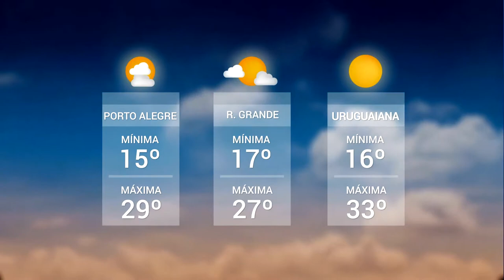Panorama | TVE - Tempo - Univates: Vacinação - 20/11/18